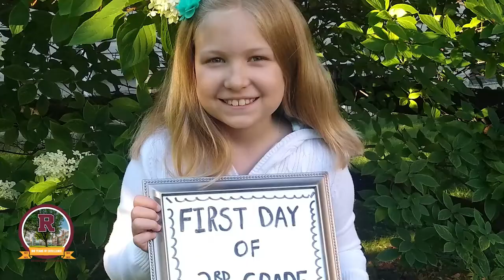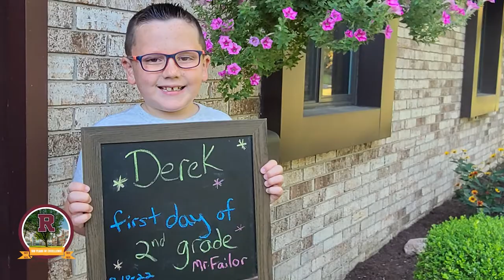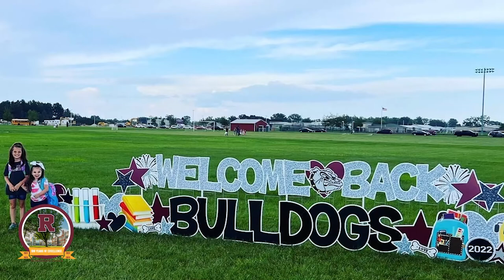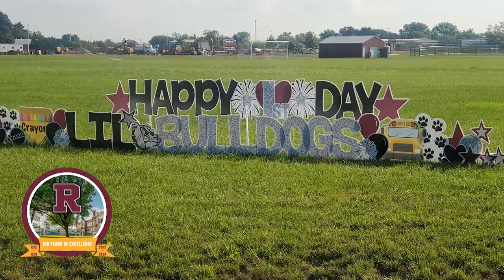Rossford Schools First Day Photos 2022